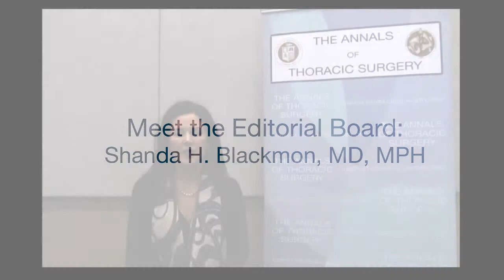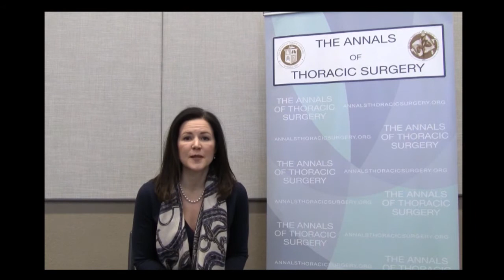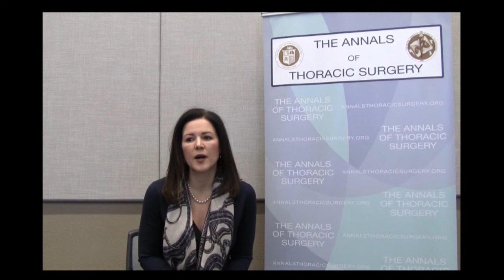Meet the Editorial Board: Shanda H. Blackmon, MD, MPH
Dr. Shanda H. Blackmon, MD, MPH (Deputy Editor, Interactive Learning/General Thoracic) advises new authors to take the initiative in submitting manuscripts, discusses exciting trends in minimally-invasive surgery and endoluminal technology, and shares the most rewarding part of taking care of patients.